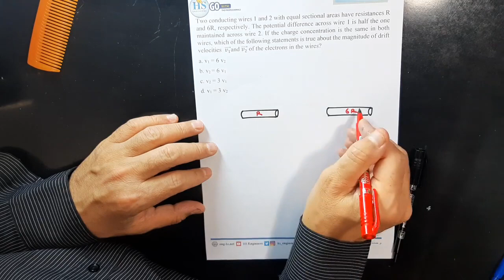34 Physics 102 CH25 Second Dec 2016 Q7